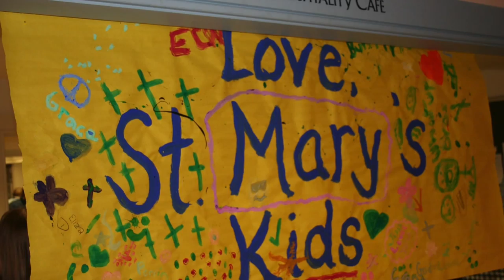caritas song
St. Mary's Youth welcome CARITAS.